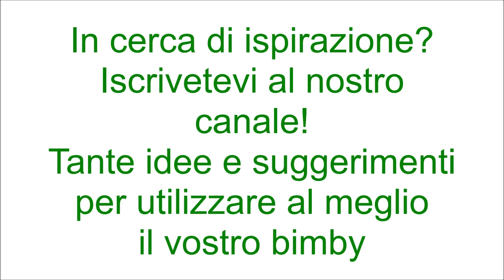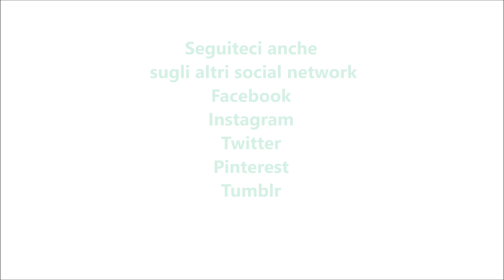Mattonella gelato tiramisù per bimby TM6 TM5 TM31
Ingredienti:
250 g di mascarpone
250 g di panna fresca per dolci (messa 45 minuti in congelatore)
150 g di latte condensato
30 savoiardi
350 g di caffè zuccherato freddo